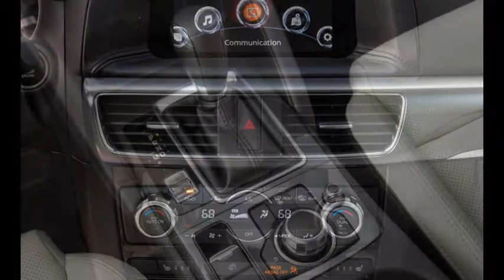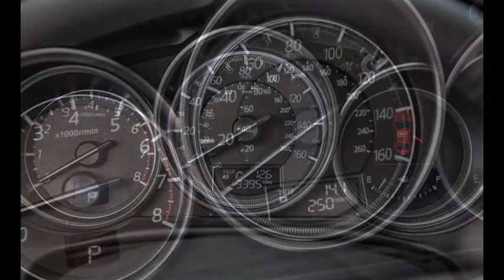Mazda CX-5 2.5 AWD Superb Car Show 2015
2014 Mazda CX-5 2.5 AWD
A small power bump pays off in spades.
We’ve been singing the virtues of Mazda’s CX-5 crossover since our first drive, and little, if any, of its initial charm has worn off. Built from the ground up of almost entirely new components, the CX-5 won us over with an appealing combination of original styling, excellent damping, and a dynamic personality that makes it considerably more involving to drive than crossover contemporaries such as the Honda CR-V and Toyota RAV4. Despite the accolades, the 2.0-liter four’s willingness to rev, and Mazda’s relentless barrage of Zoom-Zoom Skyactiv promotional hyperbole, there was no disguising the fact that Mazda’s cute-ute was a few ponies short of a full stable. Our instrumented test of a 2.0-liter-equipped CX-5 Touring AWD netted the leisurely acceleration numbers of 9.2 seconds to 60 and 17.1 seconds in the quarter-mile.
Life in the Slightly Faster Lane
An antidote for these acceleration ills has arrived in the form of Mazda’s larger, 2.5-liter four-cylinder engine, which comes standard in the Touring and Grand Touring models for the 2014 model year. (The 2.0-liter carries on in the Sport trim and, unlike the 2.5, which is available only with a six-speed auto, can still be specified with a six-speed manual.) Although bigger by half a liter, the new mill bumps output by 29 horsepower and 35 lb-ft of torque. So endowed, our CX-5 cracked off a 7.6-second 0-to-60 time and knocked down the quarter in 15.8. Welcome improvements to be sure, but at the cost of a few mpg.
Our long-term 2013 CX-5 Touring AWD with the 2.0-liter and automatic has averaged a solid 28 mpg in mixed driving, but the 2014 2.5-liter test car returned only 21 mpg. Full disclosure: Approximately 40 percent of the mileage in our 2.5-liter test car was accrued in foot-to-the-floor, no-quarter-given driving through the backwoods of northern Michigan. More restraint with the accelerator could yield results closer to the official EPA combined number of 26 mpg. Both engines are rated to tow up to 2000 pounds, enough tugging power for personal watercraft and small cargo trailers.